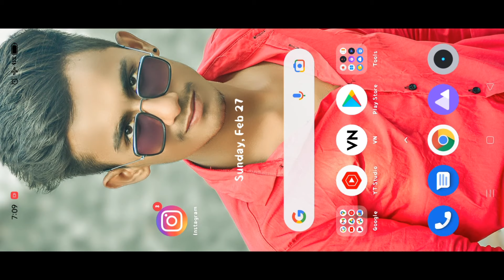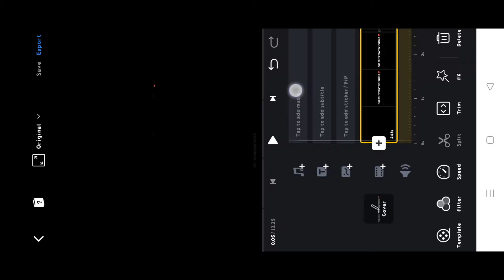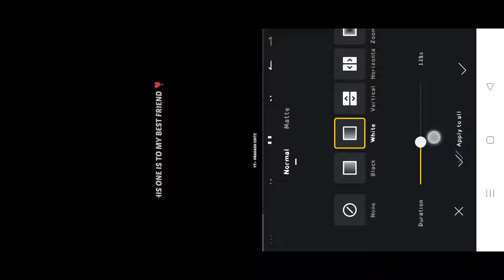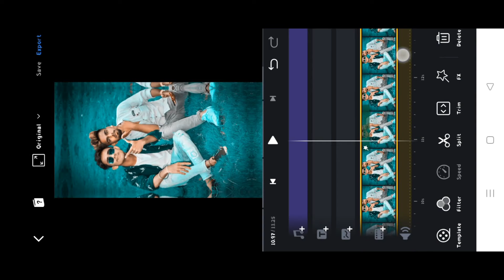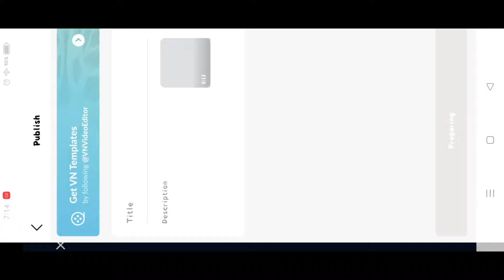This One is to My Best Friend Reels Editing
!! !! !! Hello Guys !! !! !! !!

So Hello Guys Main Hoo Prakash or Aap dekh rahe hai Prakash Editz

this one is to my best friend
this one is to my best friend reels
this one is to my best friend video editing
new trend this one is to my best friend
new viral this one is to my best friend
trending this one is to my best friend
my best friend reels editing
this one is to my best friend music

This One is to My Best Friend Reels Editing | My Best Friend Reels Editing | Instagram Reels Editing